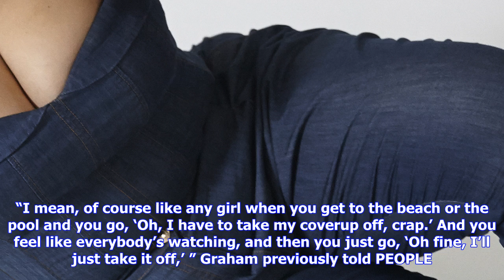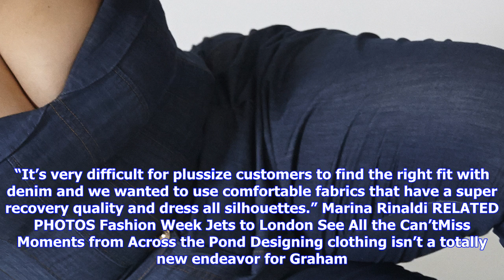Breaking News | Ashley graham gets cheeky in chaps hours after announcing her marina rinaldi capsul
Ashley graham gets cheeky in chaps hours after announcing her marina rinaldi capsule collection

Ashley Graham‘s certainly feeling herself postNYFW as she jetted off to Milan Fashion Week for anoth...